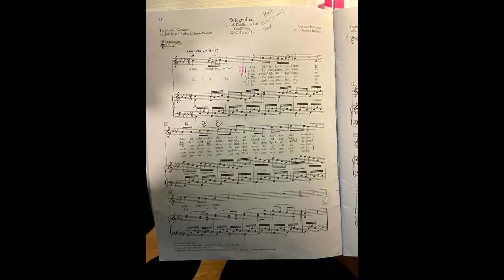PMF 2022 PMF - LOGAN LI - VOICE-CLASS 105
Wiegenlied by Brahms and If you should Meet a Crocodile by Telfer